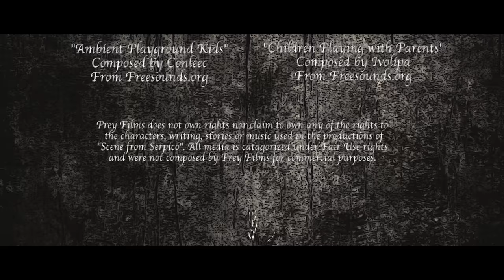"Serpico" Breakup Scene [Prey Films]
Directed by
Brialynn Massie & DW Brown

Starring
Giavani Cairo & Brialynn Massie

Written by
Waldo Salt & Norman Wexler
for the Original Paramount Production of "Serpico"

Based on the novel by
Peter Maas

Camera Operator
Robbie Moore

Sound Operator
Chris Kato

Editing, Color & Sound Design by
Brialynn Massie

"Lorie's Fable"
Composed by Mikos Theodorakis
From Original Serpico Soundtrack
Remixed by Brialynn Massie

"Children Playing with Parents"
Composed by Ivolipa
From Freesounds.org

"Ambient Playground Kids"
Composed by Conleec
From Freesounds.org

Prey Films does not own rights nor claim to own any of the rights to the characters, writing, stories or music used in the productions of "Scene from Serpico".